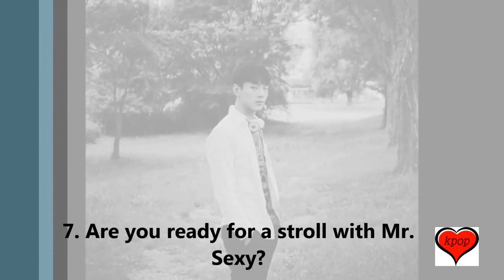10 Unforgettable Instagram Photos That Started Your Ji Soo Obsession